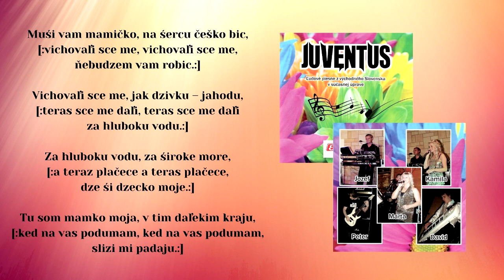JUVENTUS, Muśi vam mamičko, ľudová, Videorohaľ